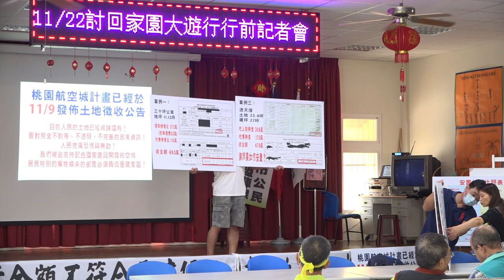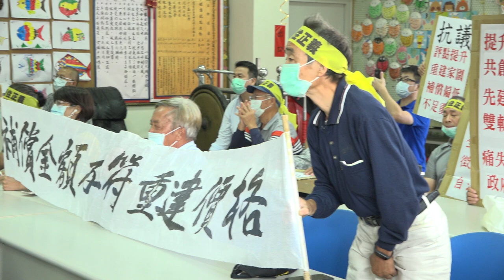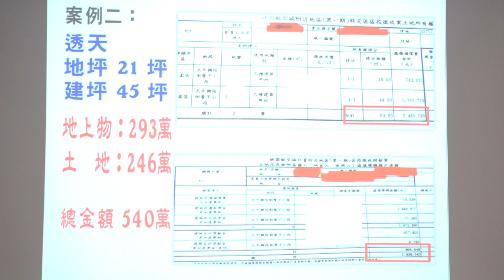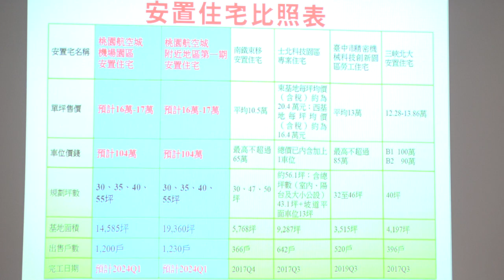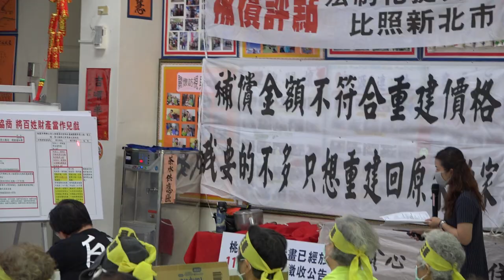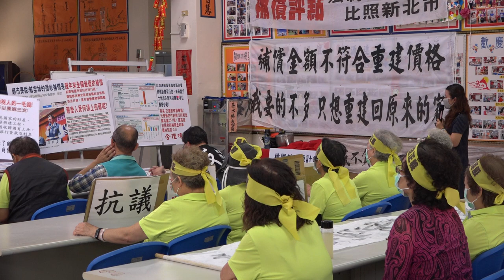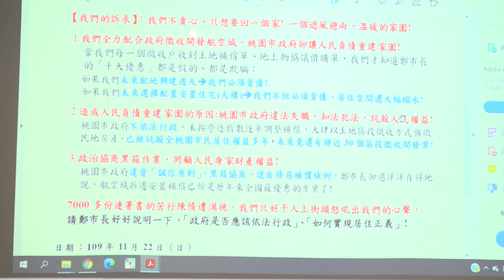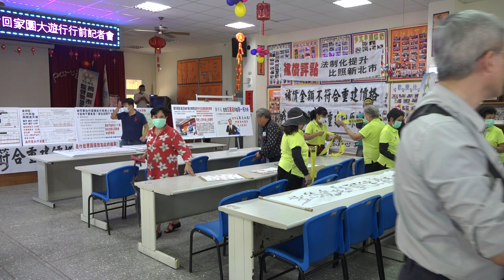2020/11/18 桃園市公民監督聯盟陣線 1122市府遊行 記者會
2020/11/18 桃園市公民監督聯盟陣線 1122市府遊行 記者會

桃園市公民監督聯盟陣線 1122市府遊行 記者會